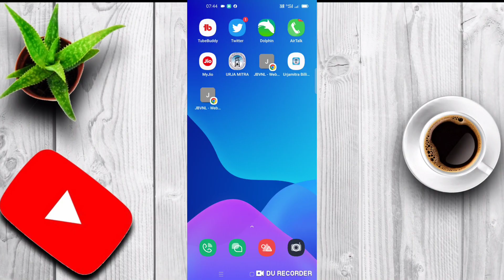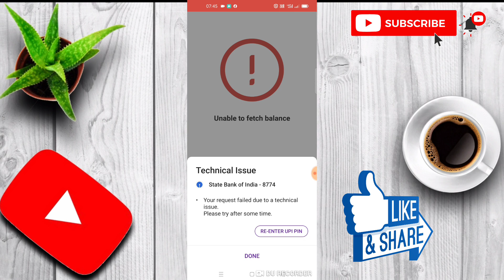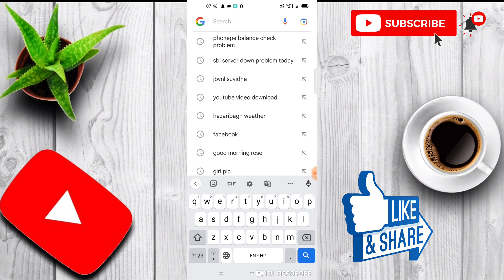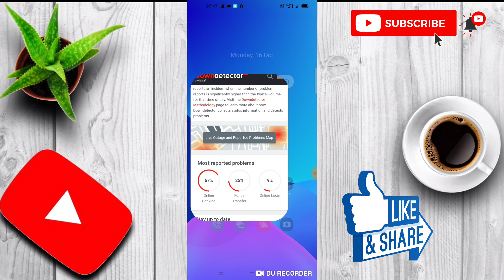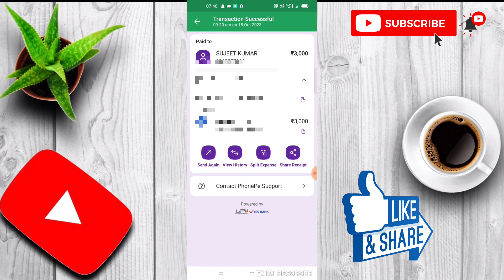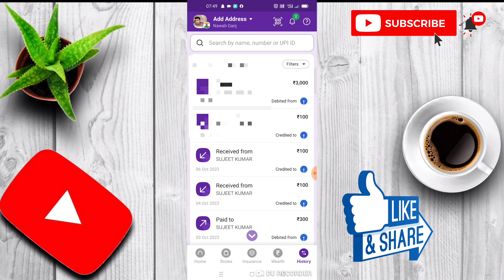phonepe balance chock technical issue problem 2024 || phonepe technical issue problem solved 2024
phonepe bank balance check problem ||unable to fatch bank balance

phonepe unable to proceed unable to send sms please check your sms pack phone balance and try again

unable to load bank account in
phonepe I phonepe balance check

technical issue balance check| unable
to load account balance

unable to load account balance
problem phonepe/ fixed problem
PhonePe

upi pin not set
phonepe balance check problem
2022
phonepe unable to load account balance
unable to load account balance phonepe
phonepe balance check nahi ho raha hai
phonepe technical issue, phonepe technical issues today
phonepe mein balance check nahi ho raha hai
phonepe balance check problem technical issue phonepe balance check problem unable to load
phonepe